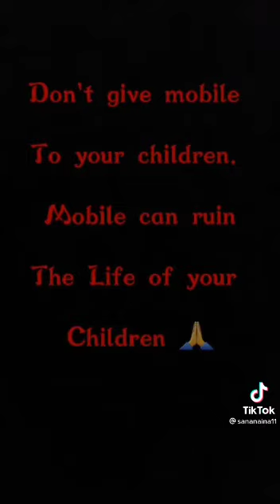మొబైల్ వద్దుచదువే మీకు భవిష్యత్తు 👍